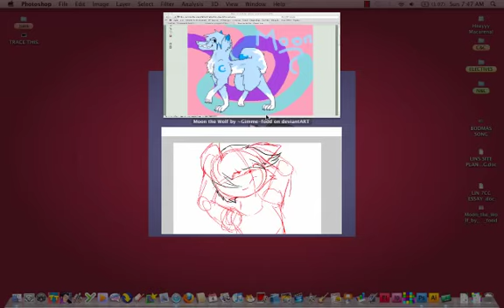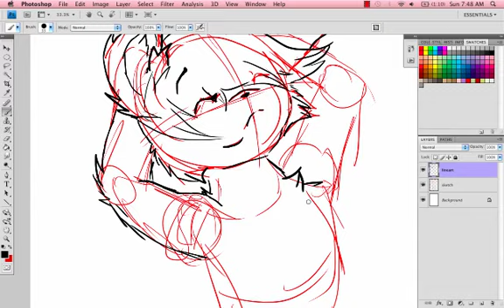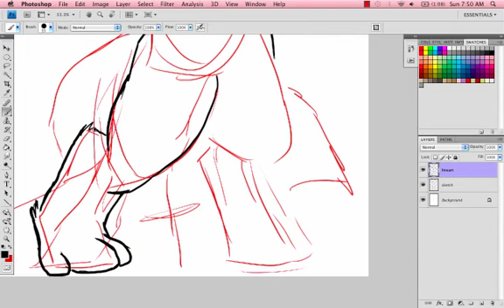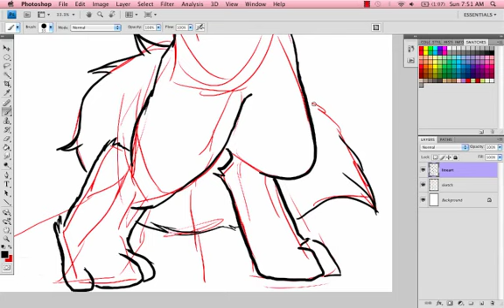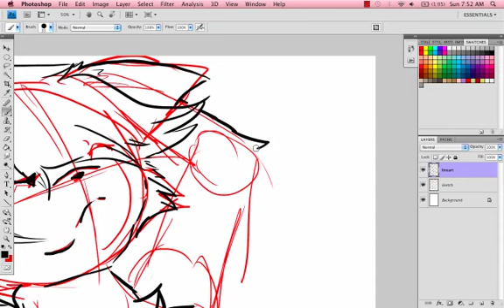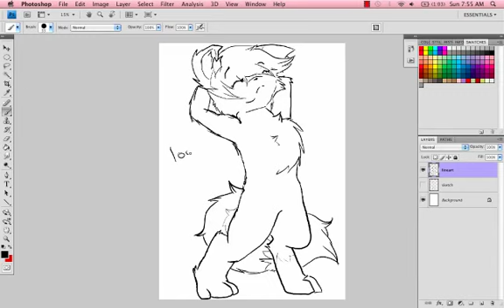Lining Moon for Gimme-food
Music in background (c) me. Made in garageband. Sorry, it cuts out.